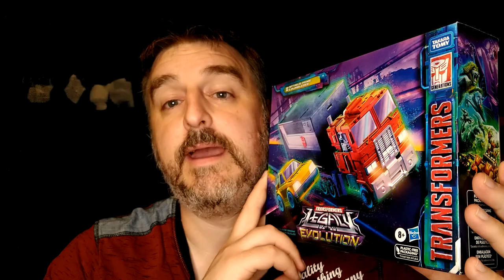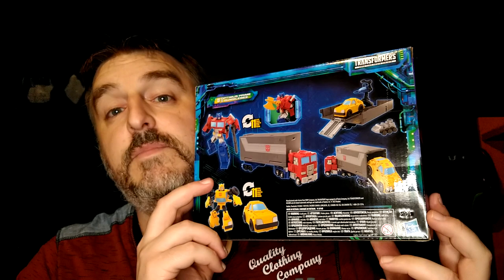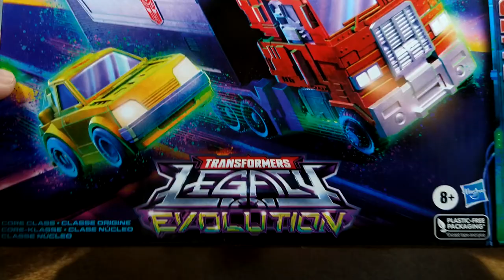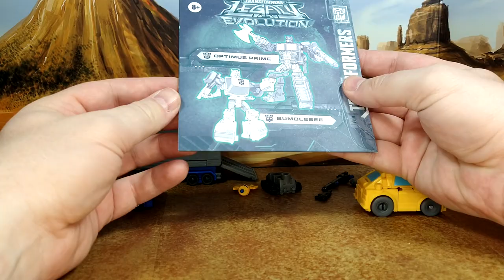Toy Review - Transformers - Legacy Evolution: Core Class Optimus Prime and Bumblebee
Welcome to the channel! Today I'm a bad dad. I opened my son's X-mas gift, reviewed it, and packed it back up. All for the sake of content creation!

But I LOVE THIS SET!